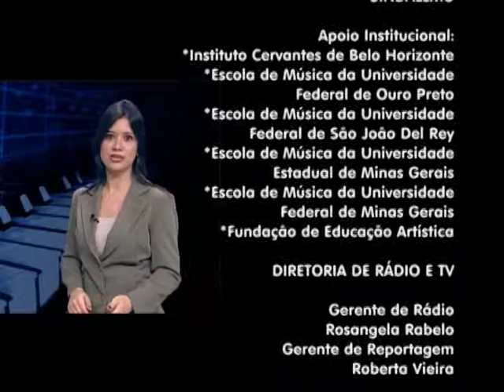Programa Segunda Musical com Duo Arezzo e Quarteto de Metais Inconfidentes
Íntegra do Programa Segunda Musical com o Duo Arezzo e o Quarteto de Metais Inconfidentes, da Universidade Federal de Ouro Preto (Ufop). Gravado no Teatro da Assembleia em 10/6/2013. Classificação livre.